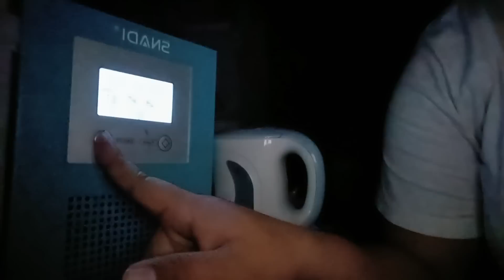SA BUKID KAMI NG OVER NIGHT NI TITING FIRST BLOG JAN1 HAPPY NEW YEAR EVERYONE 🥰🥰